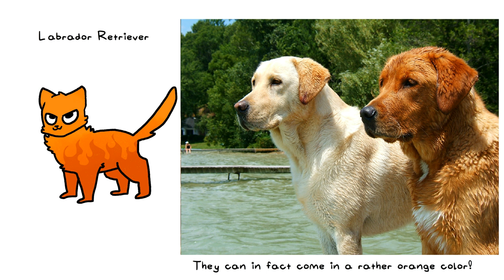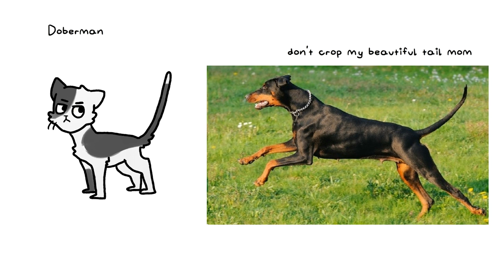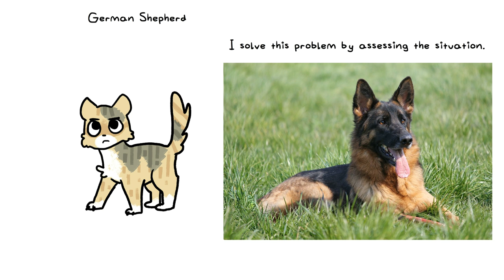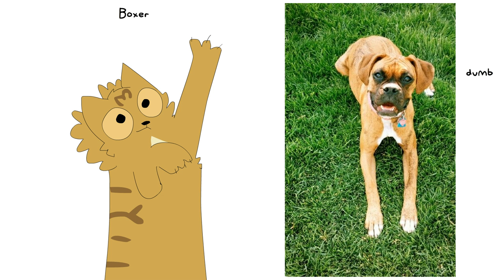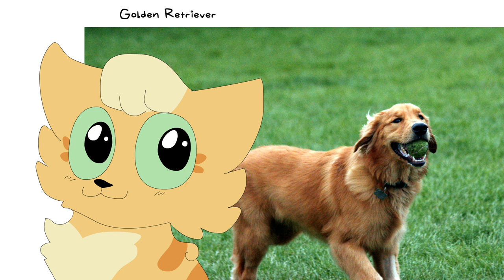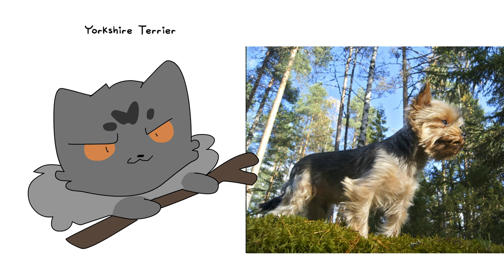Warrior Cats as Dogs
puppers